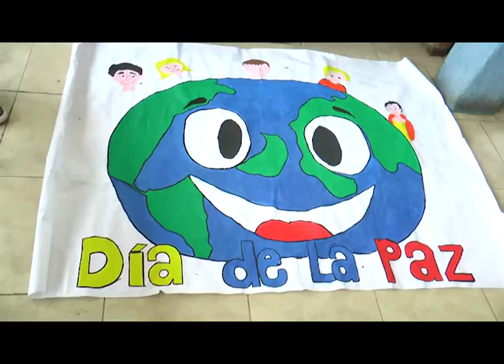Este lunes festivo, estudiantes del oriente de Cali marcharán por la paz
“Si la paz queremos lograr, todos debemos participar” es el lema de la marcha a favor de la paz de Colombia que realizarán este lunes festivo los estudiantes y profesores de la institución educativa El Emperador de la comuna 14 de Cali. La personera estudiantil Juliana Imbachí dice que esta marcha contará con presentaciones artísticas donde se pretende mostrar el anhelo de paz de todos los colombianos.

Con un recorrido por diferentes barrios del oriente de la ciudad se espera que los estudiantes empiecen a trabajar por el fin de la guerra en el país. La personera de la institución reconoce que desde los colegios se deben fomentar cátedras de paz y acercar el tema a los jóvenes caleños que se muestran desinformados.

Las directivas del colegio afirmaron que desde las instituciones es importante aportar a la construcción de la paz en el país.  Carlos Chávez es el coordinador académico de este centro educativo y manifiesta que es importante generar alternativas con el fin de llevar a los estudiantes el mensaje del fin del conflicto en Colombia.

Carlos Chávez dijo que la institución viene realizando actividades similares a las del próximo lunes para demostrarle a la comunidad que desde el colegio se le dice SÍ a la paz. El académico manifestó que con el propósito de festejar la paz se han convertido en lideres para los habitantes de la comuna 14 que luchan incansablemente para dejar la violencia de lado.

La marcha en apoyo a la paz se realizará este lunes festivo 4 de julio a las 9:00 de la mañana y partirá desde la institución educativa El Emperador ubicada en la diagonal 26 p15 #93-32 del barrio Marroquín I.

Por: Víctor Tabares